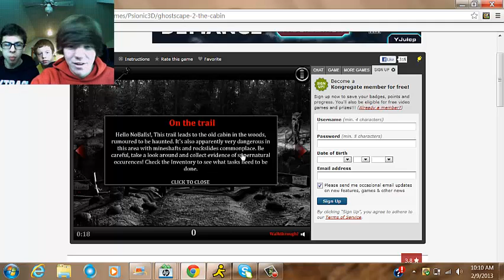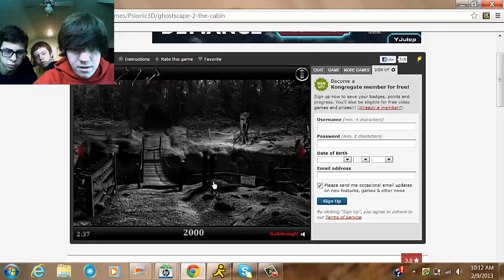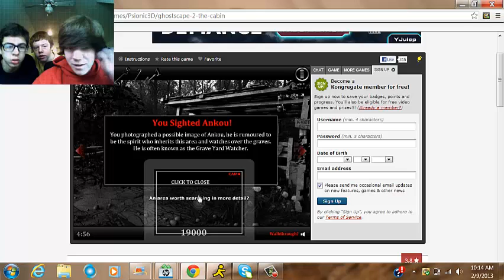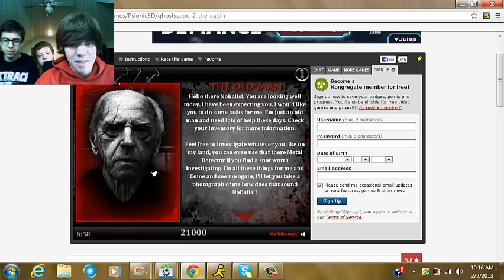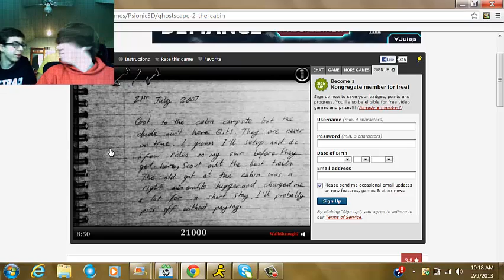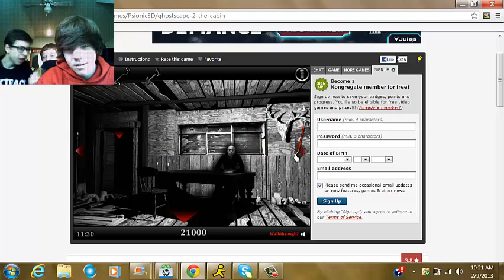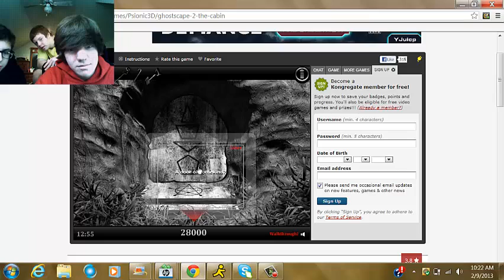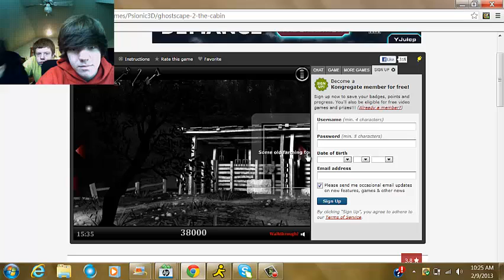Ghostscape 2: The Cabin Part 1 with Number8Games!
The whole crew of TheECBproductions makes another appearance in this point-and-click horror-suspense online game! This is just the first part so check out later to see more of this game!

MY RING LIGHT

MY COMPUTER

MY MICROPHONE

MY CAMERA KIT

MY HEADPHONES

MY SPEAKERS

MY EXTERNAL HARD DRIVE